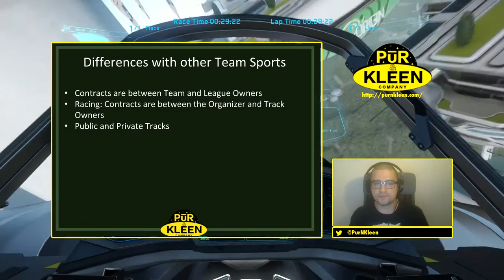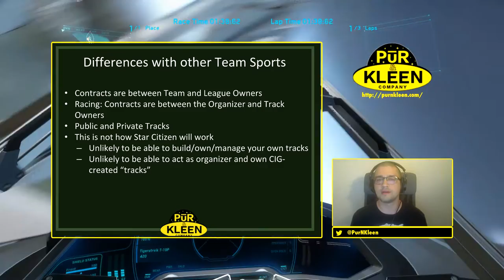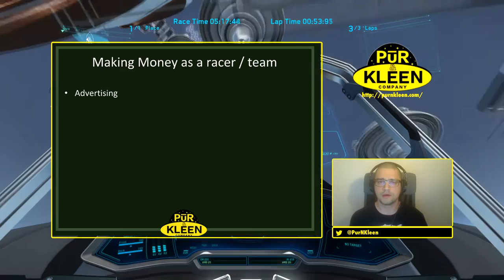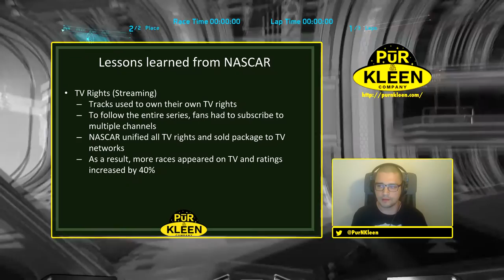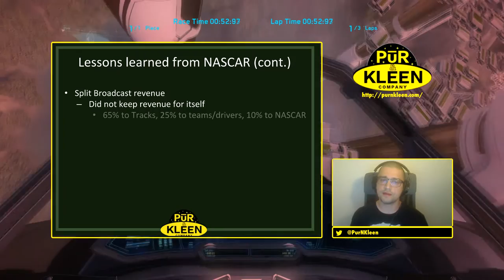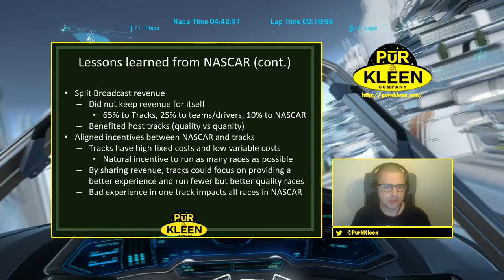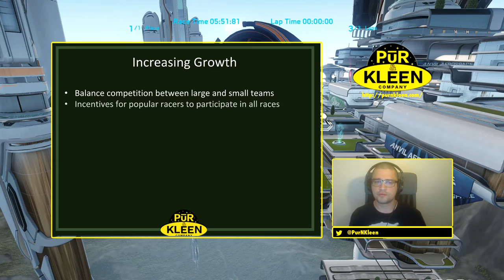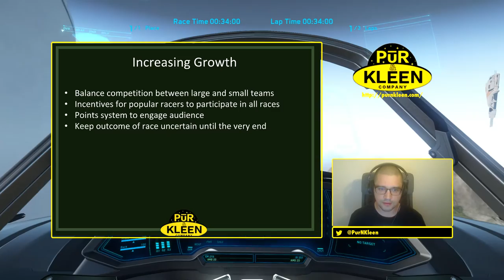Pur'N'Kleen Podcast Ep #11: Economics of Racing in Star Citizen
Sources:
Abere, Andrew; Bronsteen, Peter; Elzinga, Kenneth G. The Economics of NASCAR.
Godard, Thierry. The Economics of The Formula One Grand Prix of Monaco.